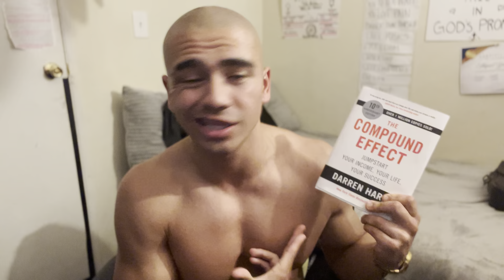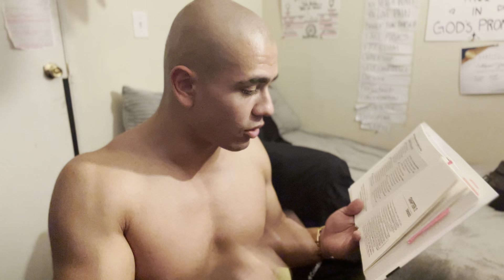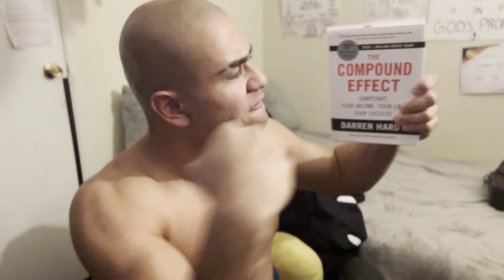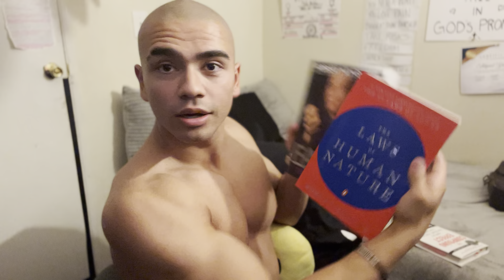When you understand this, you will WAKE UP…